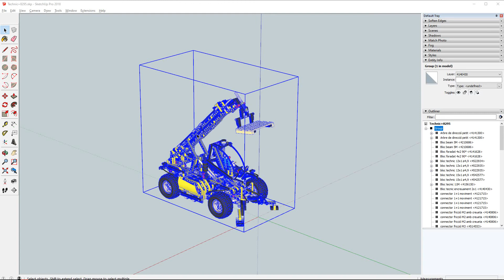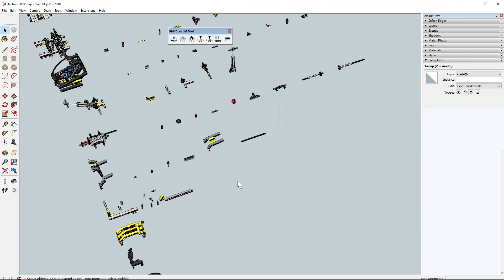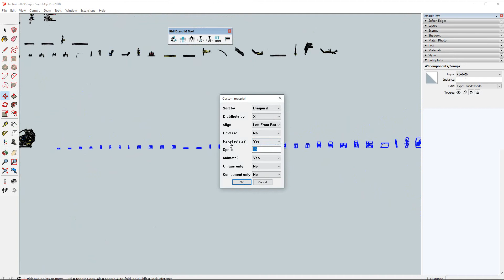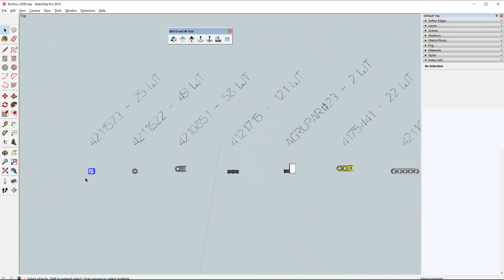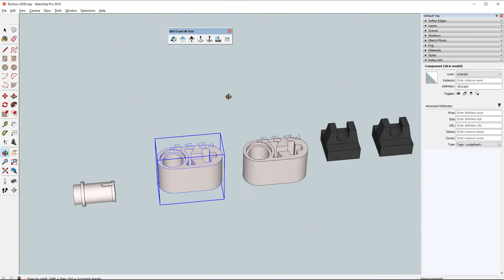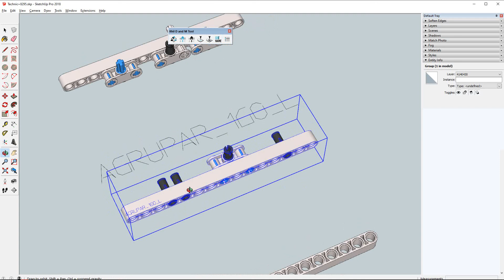Ithil Disassemble and Mark tool - plugin test